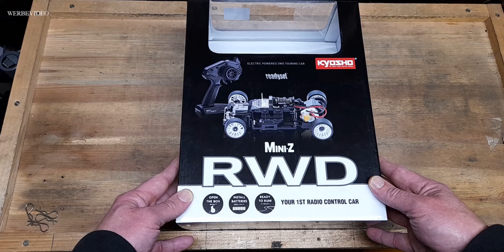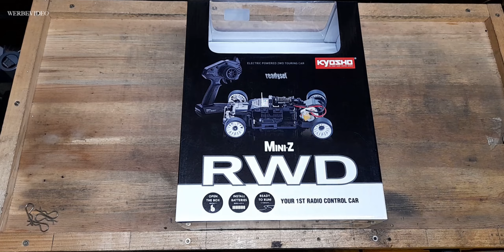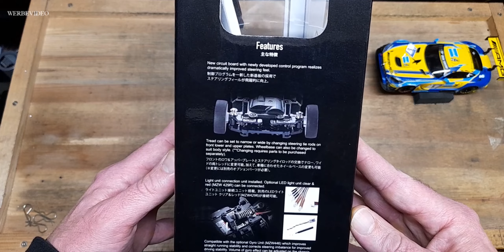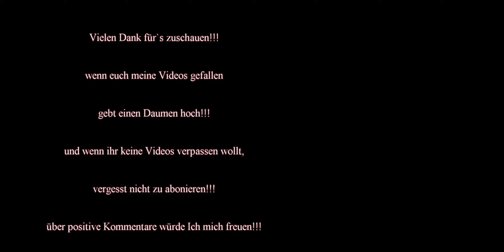Kyosho Mini-Z Mercedes AMG GT3 ´´Nürburgring Edition´´ Vorstellung